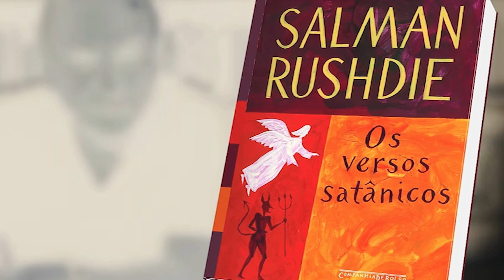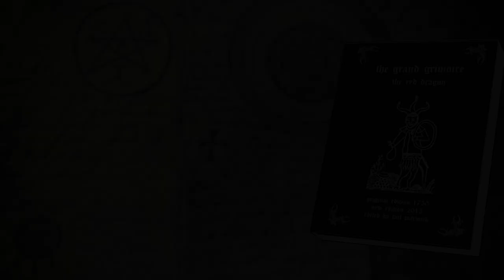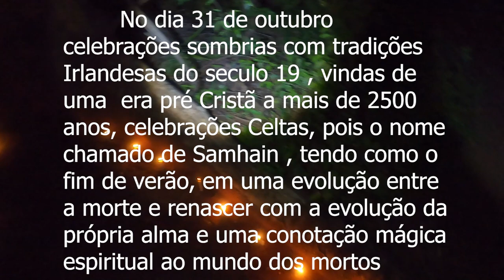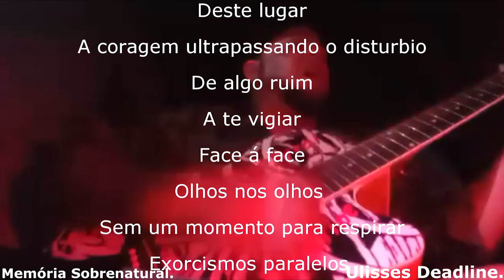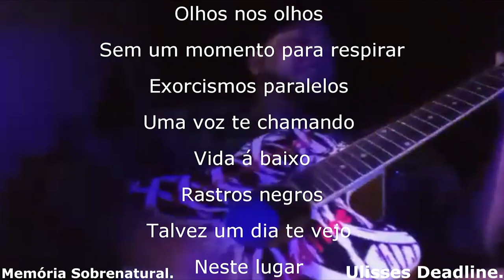Gravei algo impressionante Festa de Samhain & Bruxas de Salem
este video traz a comunicação ao sobrenatural em lugares assombrados e uma floresta obscura interligada ao passado de uma históiria de bruxaria e conexão ao lado negro